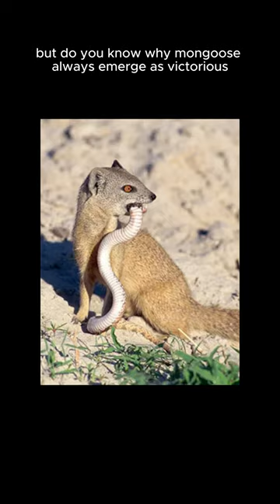who wins fight? mongoose? or snake? watch to the end and enjoy. mongoose snake vs mongoose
Explore the mango orchard where the snake meets Sunny the mango in a timeless battle. Witness how sweetness, strength, and bravery always triumph over cunning. Join us for a thrilling adventure as we unravel why mangoes are the ultimate victors in this epic showdown
13K videos • 6.8K channels
2.2K videos • 1.2K channels
1M videos • 360K channels
164K videos • 60K channels
162K videos • 62K channels